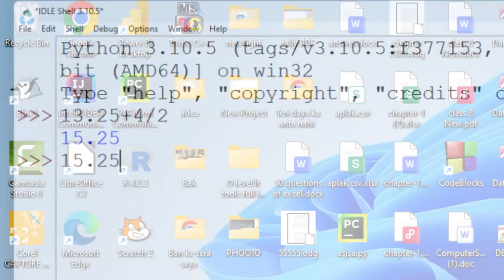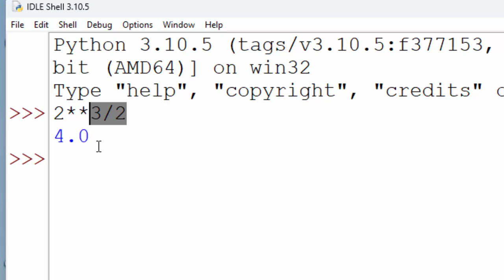How to solve questions on python shell@COMPUTEREXCELSOLUTION